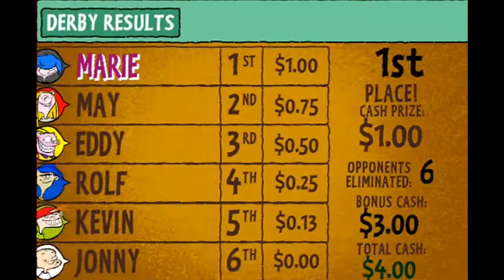Let's Play: Games Online - (Part 21) Cul-De-Sac Smash 2 Wheels Of Fury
PSN: ThePrincx

Recording: PS4/OBS/Fraps
Thumbnail: Adobe Photoshop CS6
Editing: Sony Vegas Pro 14